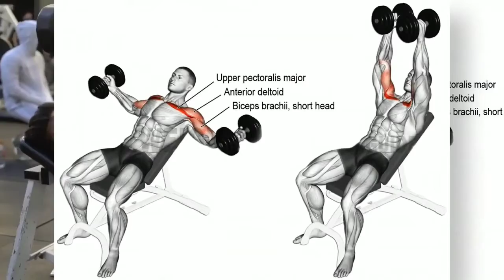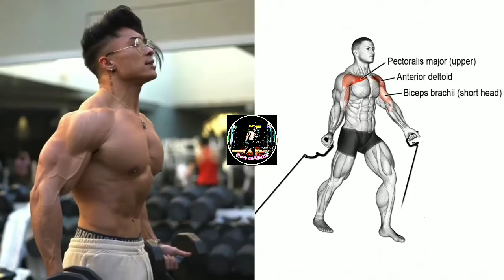MONDAY :Complete Chest Workout (Carry On Fitness Challenge)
HI I am amar your fitness trainer in this video, I have got the best exercises for an excellent pump and huge Chest muscles. It is important to choose the best exercises for the Chest workout but it is also important to use the correct technique to hit the right muscle. I will talk about common mistakes which people generally make and the correct techniques. For a Chest workout it is a good workout routine for adding mass and width. To your Chest moreover this.
 routine will help beginners intermediate and  advanced level trainers for their Chest goals.these are tried and tested exercises. Make sure you stretch before the workout and once again do not do ego lifting

Chest workout

Chest exercise

Home Chest exercise

Chest shape me kaise kare/laye

1) This Video has no negative impact on the original works( it would actually be positive for them.
2) This Video is also for teaching purposes.
3) it positively transformative in nature.
4) I only used bits and pieces of videos to get the point across where necessary.

Thanks again for the constant support. Much love to you all.